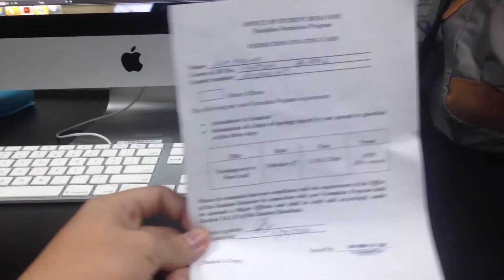100 Seconds - Jude Mallari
Anywhere Else by The Jungle Giants

I'm cool!